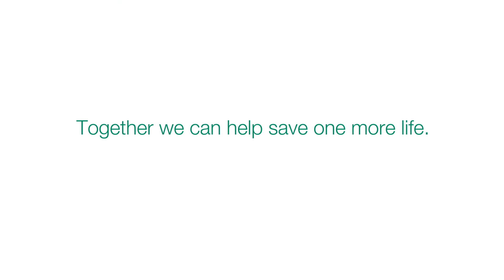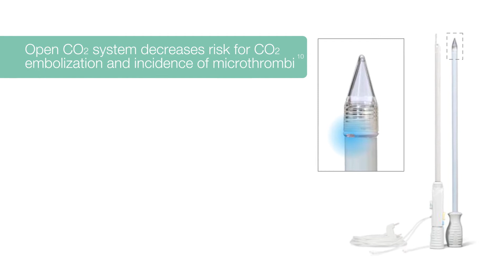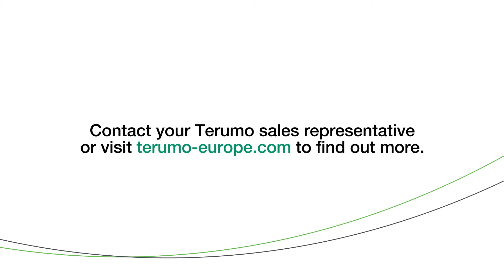Surgical Product Portfolio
At Terumo Cardiovascular, we are dedicated to developing innovative technologies for the treatment of cardiovascular diseases. This includes a full-line of beating heart and surgical stabilization products for the on- and off-pump procedures, endoscopic vessel harvesting system and a surgical sealant.